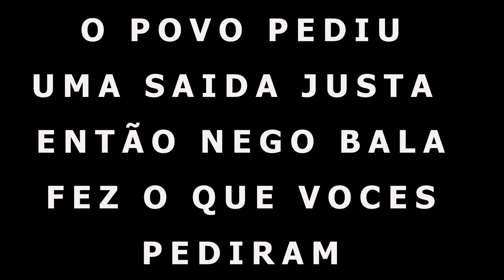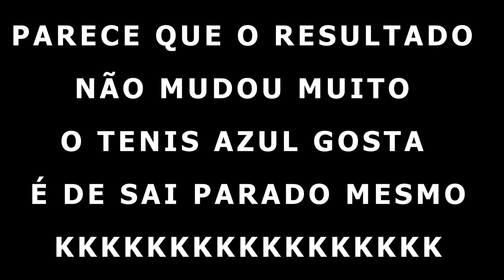O ARREVANCHE! DESMONTEI O 190 PIRATÃO SEGREDO REVELADO